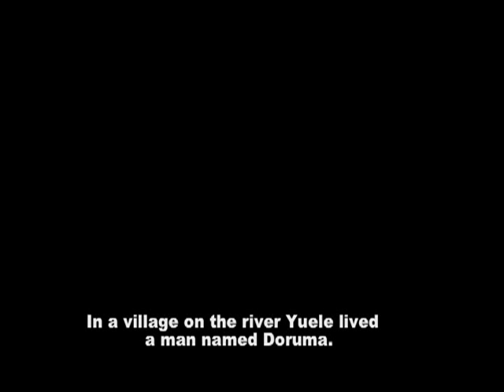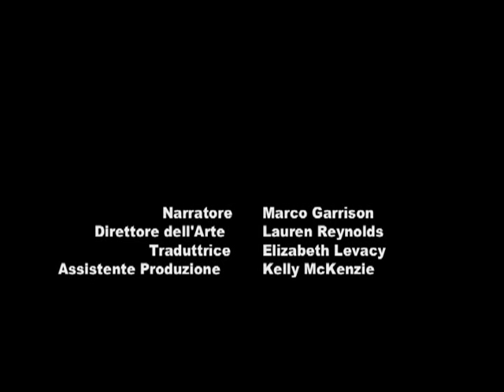I Veli di Kulala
Oda searches for the Veil of Sleep in order to save her husband's life.

Based on the short story "I Quattro Veli di Kulala" by Stefano Benni.